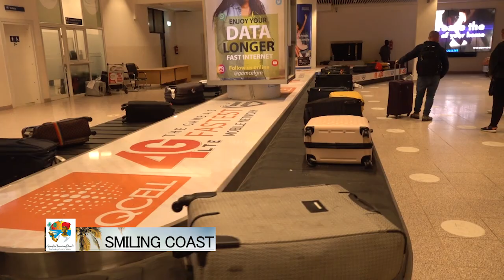SMILLING COAST 30.11.2021